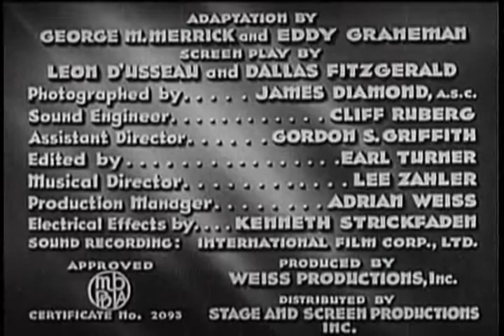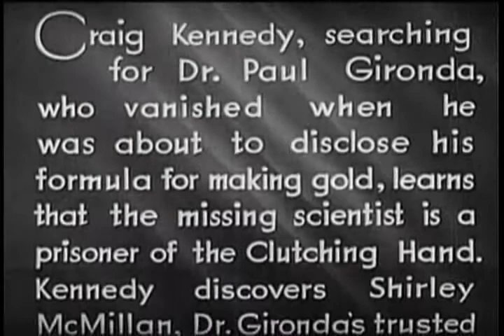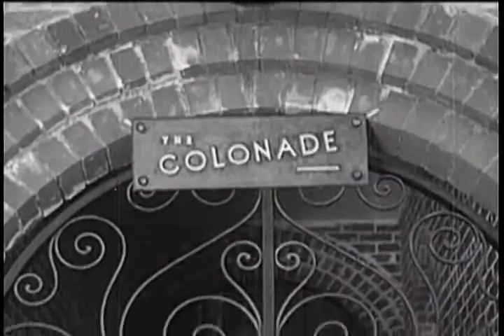The Clutching Hand 10 A Desperate Chance | OLD HOLLYWOOD CLASSIC FILM | FULL FREE TO WATCH